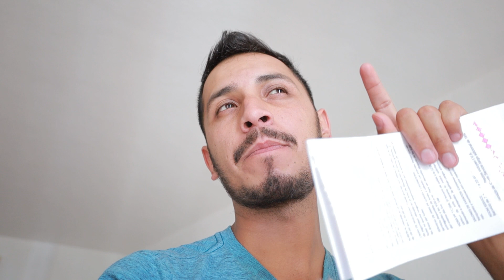HABITACIONES DEL ROMANO PALACE | ACAPULCO GRO